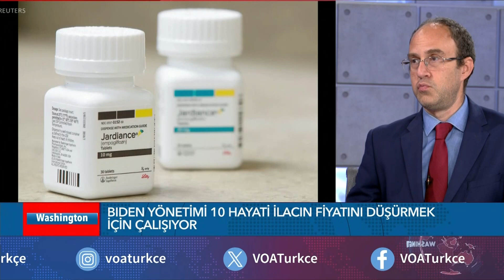Biden yönetimi 10 hayati ilacın fiyatını düşürmek için çalışıyor| VOA Türkçe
Amerika'da 65 yaş ve üzerindeki vatandaşları, 65 yaş altındaki bazı engellileri ve diyaliz ya da böbrek nakli gerektiren böbrek yetmezliği hastalarını kapsayan federal sağlık sigortası programı Medicare, reçeteyle satılan 10 ilacın fiyatını düşürmek için ilaç firmalarıyla pazarlık masasına oturacak

1942 yılında kurulan Voice of America (VOA), Amerikan hükümeti tarafından desteklenen uluslararası bir yayın kuruluşudur. Her hafta 48 dilde 1500 saat yayınla dünya çapında 326 milyon kişiye ulaşıyor.Haber, eğitim ve kültür ağırlıklı yayınlar yapan VOA 1942'den buyana da Türkçe yayınlarla sizlere ulaşıyor. 12 Şubat 1942'de başlayan Türkçe yayınlar 1945'te bir süre kesilmiş, 1949'da yeniden başlamıştı